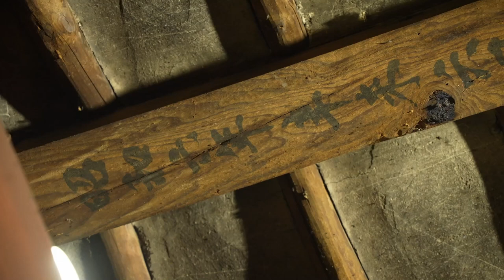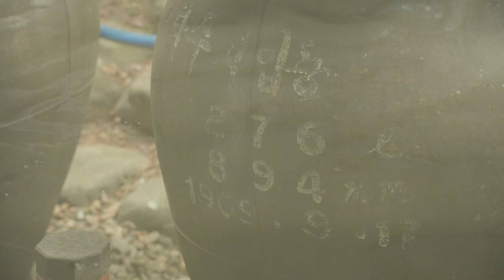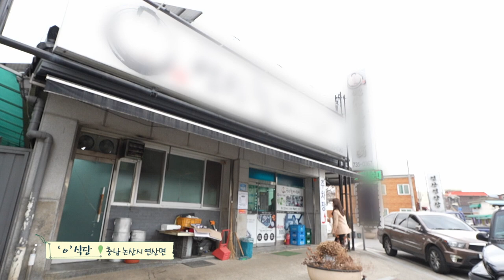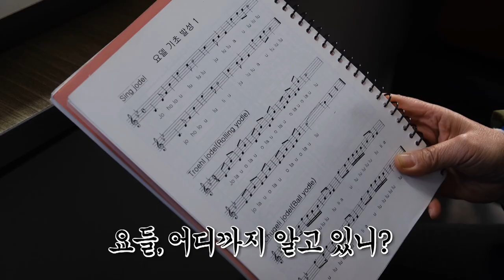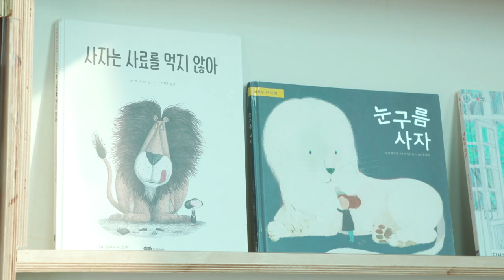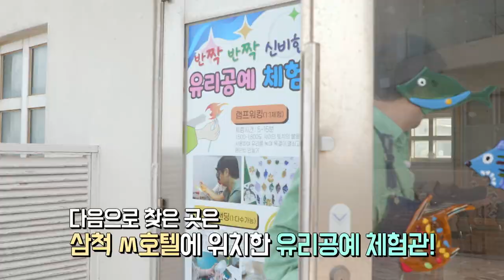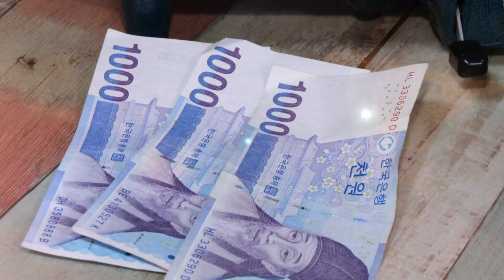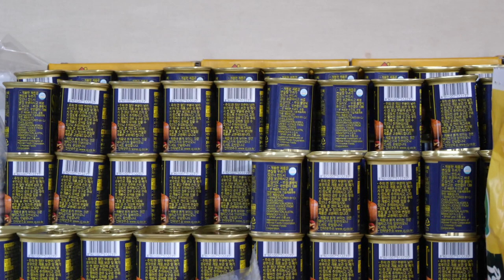단돈 3천원에 김치찌개+무제한 공깃밥이?! 청년들을 위해 만든 갓성비 식당✨│전국시대 230307 방송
00:00 대전 - 대를 잇는 사람들 논산백년명가를 찾아서
12:23 부산 - 겨울철 건강 밥상 꼬막과 시래기
21:28 대구 - 요들행님의 이중생활
31:06 강원영동 - 실내 놀이터 여기 어때
40:01 제주 - 청년을 위한 밥상